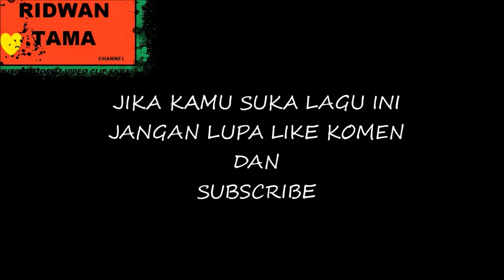CEWEK MATRE BAU BANGKE ke LAUT AJE 🙏😎 video lirik musik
lagu ini 💯% ciptaan sendiri
yang mau request lagu komen d bawah !